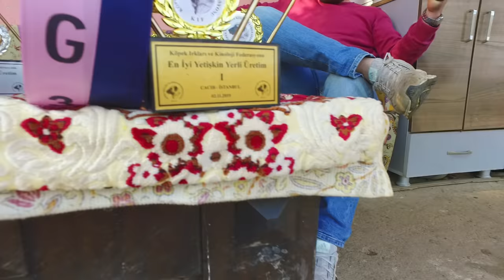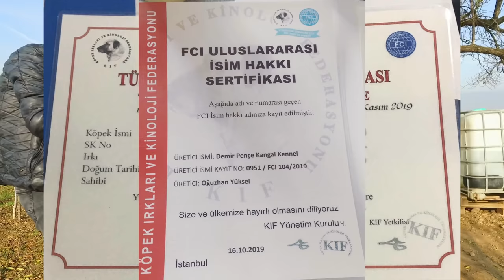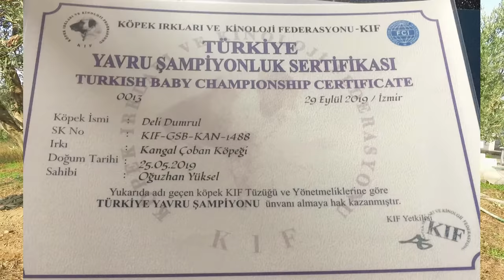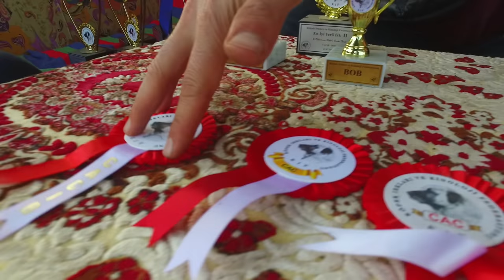CANECORSO DAYI İLE TÜRKİYE ŞAMPİYONU KANGAL GABAR IN MEKANINA GİRDİK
MÜZİKLER
 pitbull dogo argentino arjantin vs american bully xl şarkısı yavrusu köpek ve gibi evlatların saldırısı atak dövüş kavgası gibi olaylara karşı olan bir kanalız kangal ve mastif büyük ırk köpeklerede önem veririz
pitbul
pitbull
dogo argentino
dogo arjantin
do
köpek
köpekler
köpek yavrusu
köpek videoları
pitbull videoları
dogo argentino vidorları
puppy
puppies
pitbull krallığı türkiye
tv
husky
doberman
rotveiller
pitbull terrier
rednose
blue nose
american bully
amerikan bully
xl
pocket
extrem
ücretsiz köpek
köpek eğitimi
bandog
cane corso
pitbull tv, pitbull krallığı türkiye, pitbull türkiye, dogo argentino , dogo arjantin, eğitimi, videoları, şarkılar, yavrusu, rap, köpek, köpekler, eğitimi, saldırısı, cinsleri, türleri, amerikan bully, american bully,